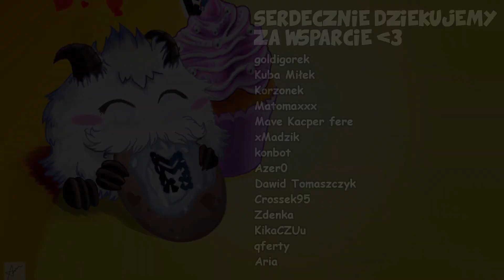TOP 5 POSTACI DO WYJŚCIA Z SILVERA NA JUNGLE | LEAGUE OF LEGENDS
Witajcie - kolejna mała lista w mojej opinii najlepszych postaci do wyjścia z silvera, tym razem na lesie. Dajcie znać co sądzicie :)